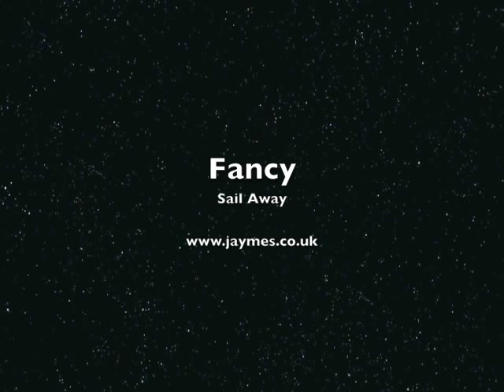FANCY - Sail Away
Fancy - Sail Away: Album - All My Loving

Please Purchase FANCY to keep him in pocket. We do not approve of ripping off any artist.